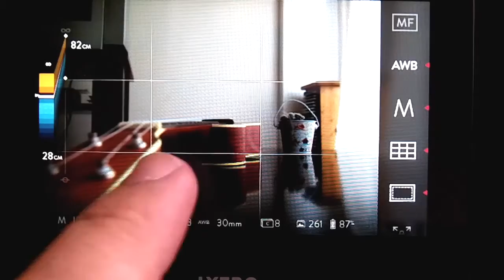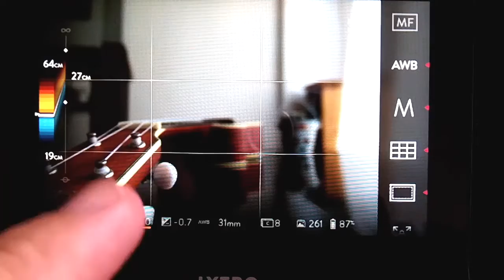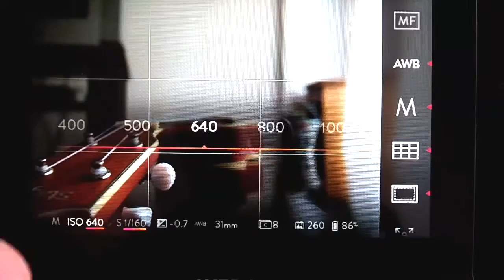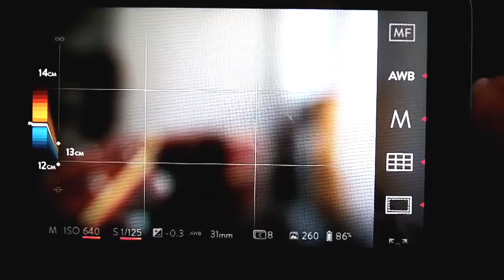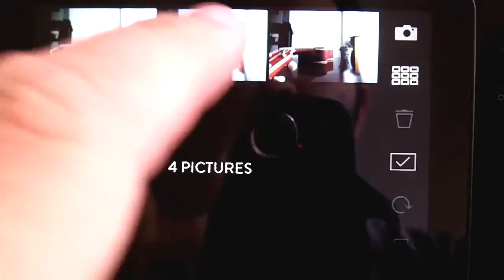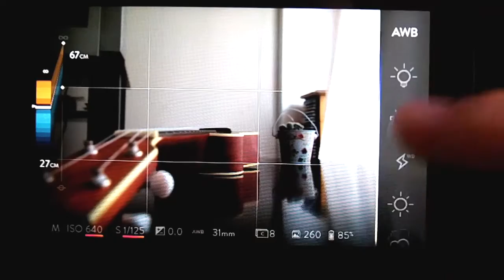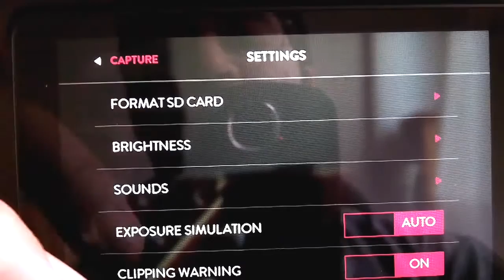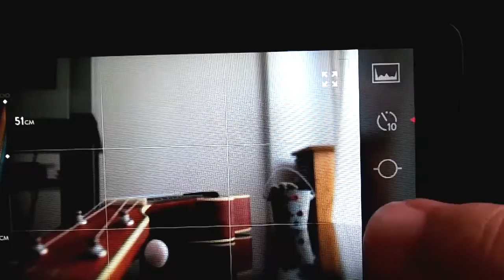Lytro Illum - Review primera parte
Una magnifica pieza de laboratorio convertida en un producto de consumo. La cámara de campo luminoso Lytro Illum.
En la segunda parte del review voy a hablar un poco de la performance del equipo =)